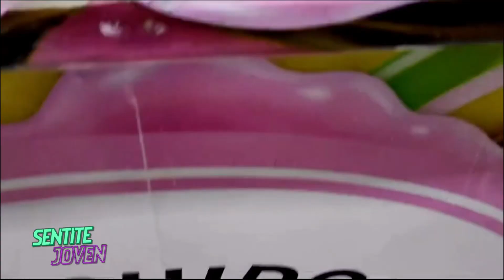SENTITE JOVEN - MIÉRCOLES 17 DE ABRIL - PARTE 3